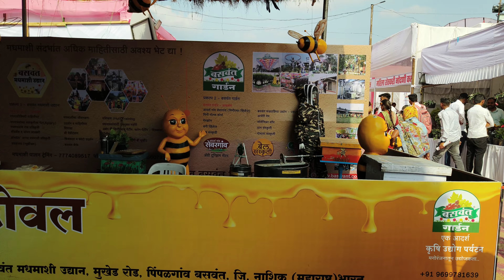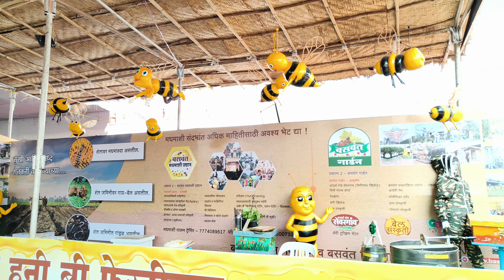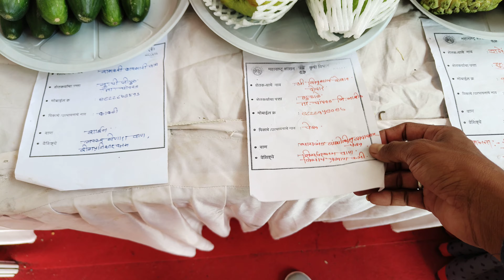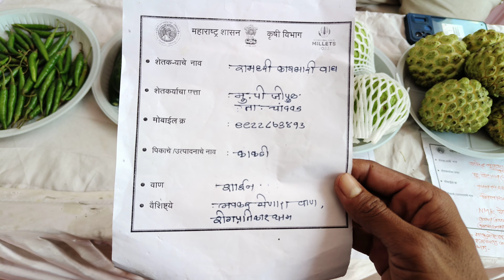krushi pradarshan chandwad